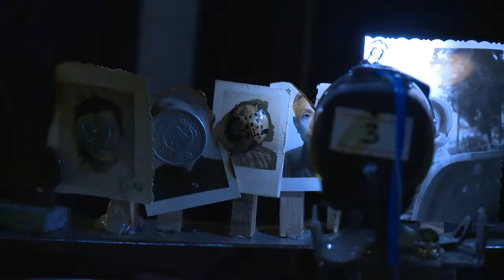Pulp Landscape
The concept of this work is to miniaturize a film studio, making it being able put into a suitcase. As a mechanical installation, the suitcase contains the shooting tracks, video cameras and the shooting scenes, which are all working together to produce the images randomly and continuously. The movements of the cameras, and the production of montages and sounds are controlled by a terminal program. The images that the cameras create are projected lively on six screens around the suitcase, and will never be the same. Audiences eventually see a never-ending multi-screen video work that is like a growing "creature of image".